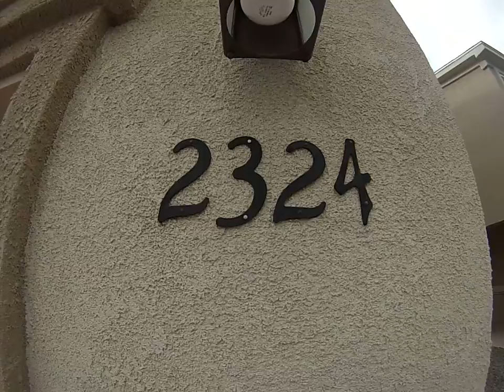2324 Academic 12-7-16